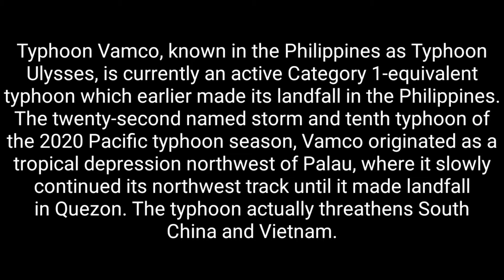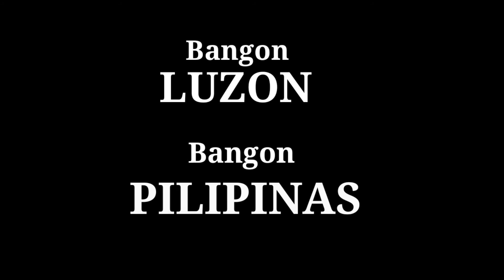Typhoon ULYSSES (VAMCO) Hits PHILIPPINES /Luzon Nov.11,2020| Rihi Yow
Typhoon Ulysses (Vamco), the Philippines' 21st tropical cyclone for 2020, began pummeling Luzon on November 11.

Still reeling from Super Typhoon Rolly (Goni), Bicol was the first to face Ulysses' wrath, as the typhoon triggered massive floods in parts of the region.

Ulysses then battered Calabarzon, Central Luzon, and Metro Manila, unleashing powerful winds and torrential rain that left neighborhoods submerged and people appealing for aid and rescue.